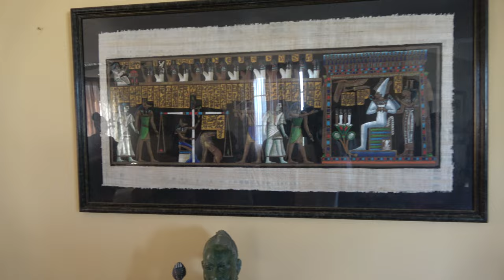Earna Kassa House Tour in Prampram - Ghana May 2023 Repatriation & Investment Journey of a Lifetime